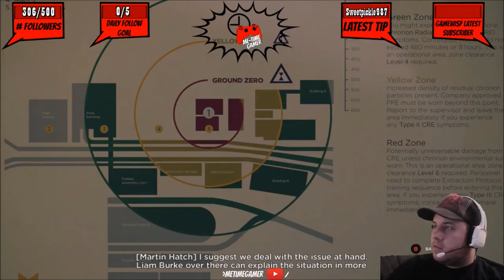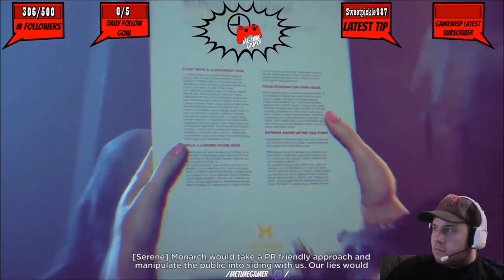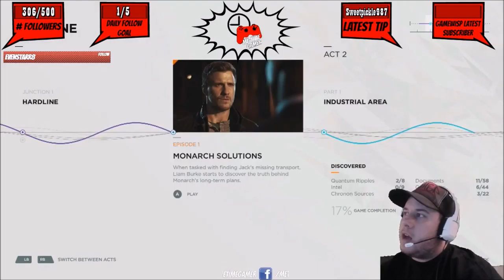Quantum Break - Playthrough - Part 2